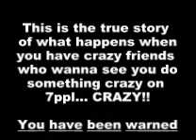Week 16- Sunday ... Wow .. just --- wow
So please ... never do a video after eating alot of sugar and after some of your real life friends have found you on 7ppl and want you to do something crazy!! HAHA because this video is what will happen.

I owe millberbdm902 a video for the recipe for the Sesame Rice and Quorn Chik'n recipe that I talk about at the end.  Im probably gonna make that today, so I'll have my camera handy hehe =]

So if that sounds good to anyone else, theres gonna be a cooking party on may page probably tonight when I upload the recipe CHYEAHHOMIE!